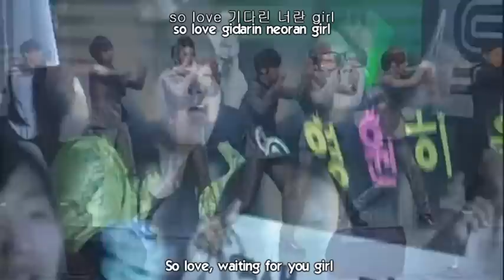ROM/HAN/ENG; SS501 Love Like This live